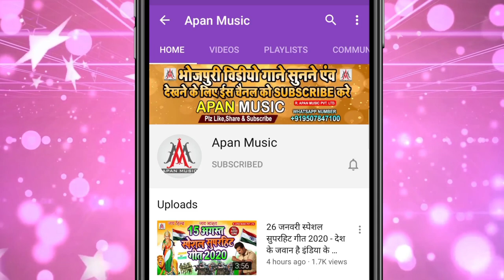NAVRATRI_SONG // देवी माई के अलख जगावल जाई // Vikash Bedardi // Devi Mai Ke Alakh Jagawal Jaai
►Song : Devi Maai Ke Alakh Jagawal Jaai
►Singer : Vikash Bedardi
►Lyrics : Dhiraj Babua
►Music : Apan Music                 ►Video Director : Ravi Ranjan Singh
►Company/ Label :- Apan Music
►Copyright : Apan_Music